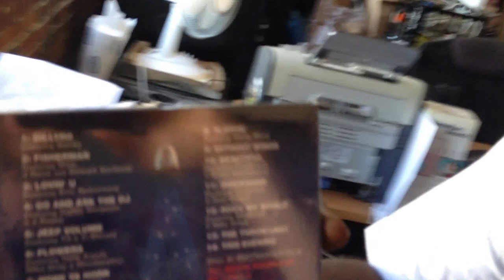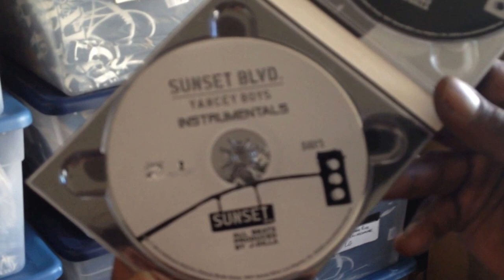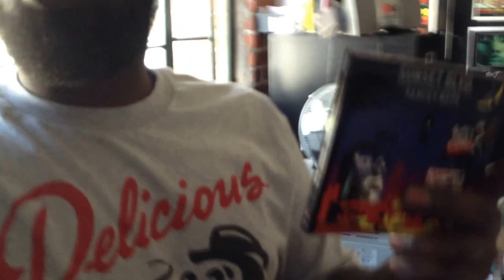Unboxing The New Yancey Boys Album (beats by J Dilla) with Frank Nitt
Available Oct. 29th - Yancey Boys new LP Sunset Blvd (beats by J Dilla) just arrived in CD format here at the Delicious Vinyl headquarters in Hollywood.